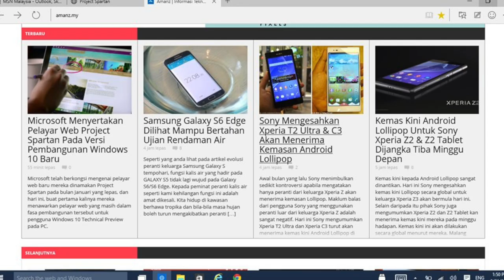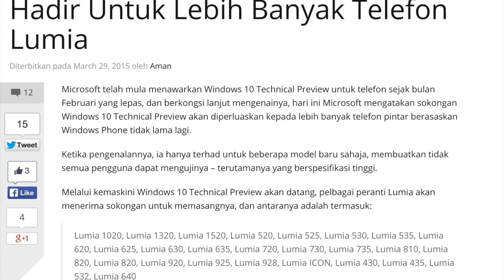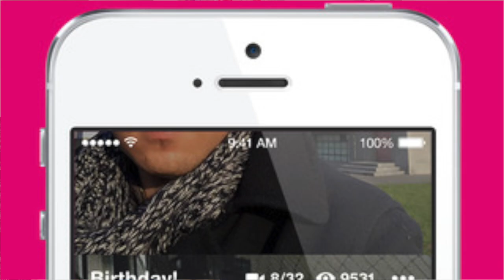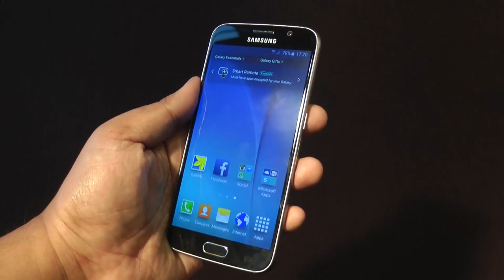Mingguan Amanz - Surface 3, WhatsApp Call, Galaxy S6 Malaysia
Minggu ini Microsoft membuat kejutan dengan memperkenalkan Surface 3 berasaskan kepada cip pemprosesan Intel Atom, serta menjalankan sistem operasi penuh Windows. Ini boleh dikatakan merupakan peningkatan berbanding versi Surface RT sebelum ini, dan ia bakal dijual pada harga bermula RM1878 di Malaysia.

Menjadi fokus utama juga pada minggu ini adalah berkaitan dengan pengenalan GST di Malaysia yang memberikan kesan terhadap harga pelbagai barangan, terutamanya gajet seperti telefon pintar.

Disamping itu, di Malaysia juga, pada minggu ini Samsung Malaysia telah melancarkan Samsung Galaxy S6 secara rasminya di pasaran Malaysia dan akan mula menjualnya bermula 17 April kelak.

Google pada minggu ini turut menambah sokongan bahasa Malaysia untuk perkhidmatan Google Adsense, sekaligus membolehkan para penerbit kandungan tempatan menjana wang pendapatan melaluinya.

Disamping itu, beberapa perkara lain turut telah diumumkan pada minggu ini, termasuk pengenalan aplikasi MeterOn daripada SPAD, dan aplikasi Riff daripada Facebook.